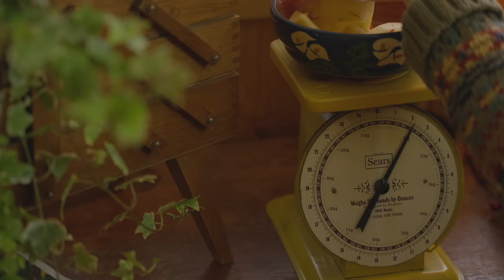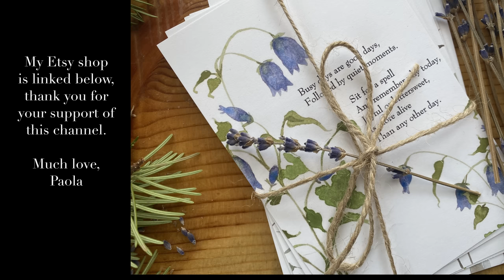I need to unlearn what ‘success’ is - a simple mindset for a new year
When I'm talking about 'success' here, I'm curious about what messages we each received growing up about what it is to be a successful adult and someone of which we can be proud (specifically in the area of your career and lifestyle). I am curious if you feel that we often focus on things that may not actually bring us lasting joy, or if it has actually been something that has helped you on your path. I don't have the answers here, but I think together we could offer some interesting perspectives. Perhaps for you being successful is cultivating a loving family, practicing kindness to yourself and others, or being more mindful. I really couldn't say, but I'm trying to learn a little more each day ❤️

🦊✨🌿MY ETSY SHOP IS OPEN! (thank you for the support of my work)